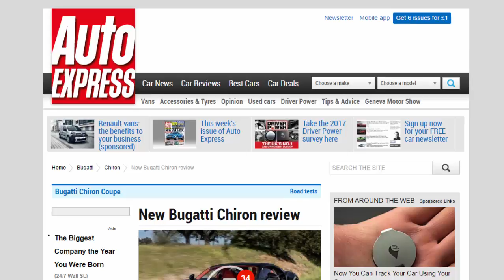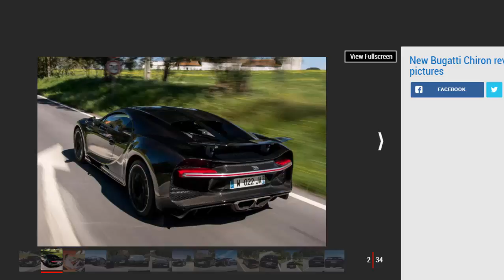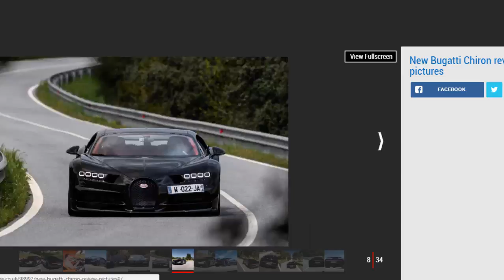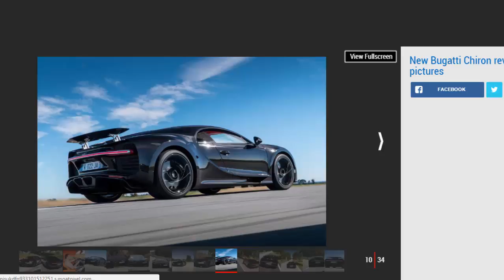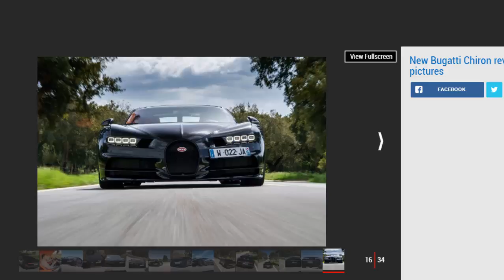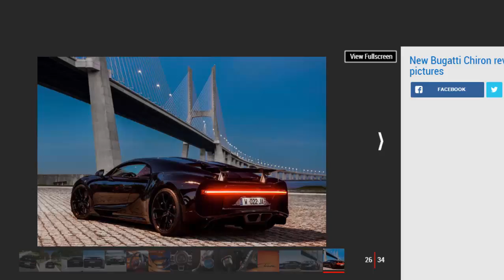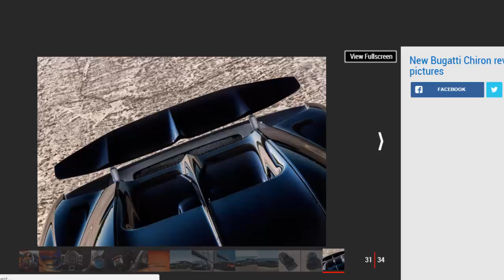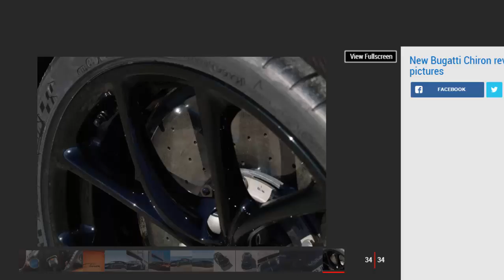Car Review - New Bugatti Chiron Review - Read Newspaper Tv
Read newspaper:
Car review - New Bugatti Chiron review
Source: autoexpress.co.uk